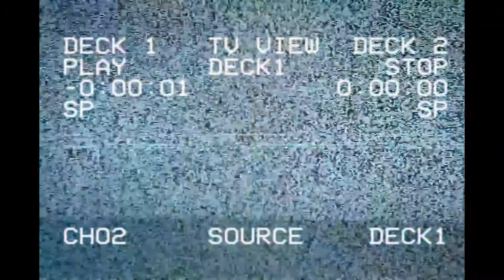BOLD Creative Festival 2018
2ª edição do BOLD Creative Festival, com a presença de Vasco Vicente e David Carson. Um projeto Departamento, em parceria com o IADE - Universidade Europeia e a EDP.